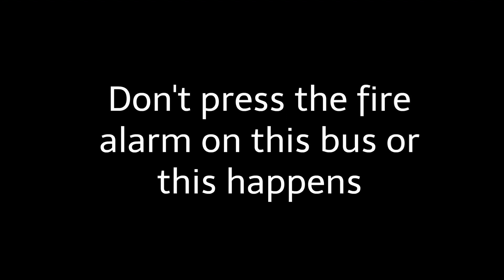Eric pushes the fire alarm on the bus